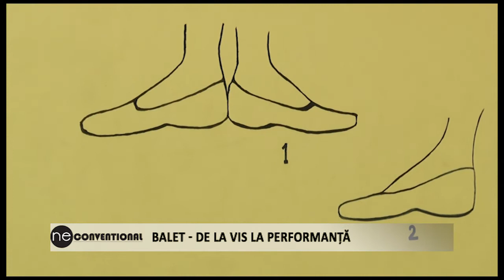NECONVENȚIONAL. BALET - DE LA VIS LA PERFORMANȚĂ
Invitată: Alina ONOFREI - balerină Opera Româna Craiova
Realizator: Mirela DIȘA